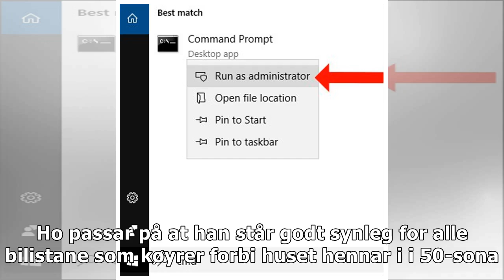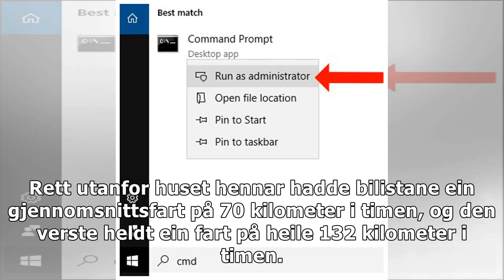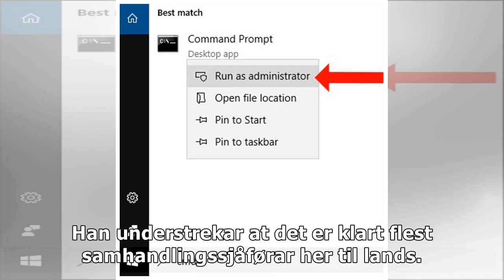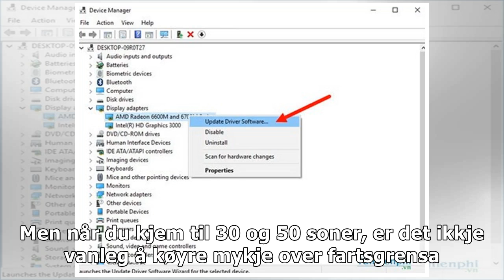Er du en duelldriver?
Ved Selteveien i Hole i Buskerud trillar Tatjana Lehne kvar dag ein trehjulssykkel fram til vegen. H...